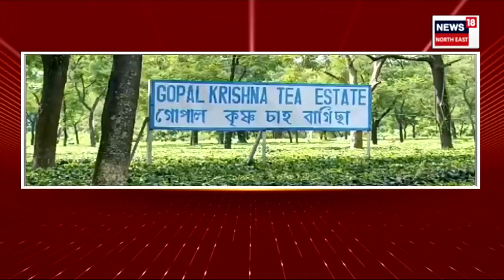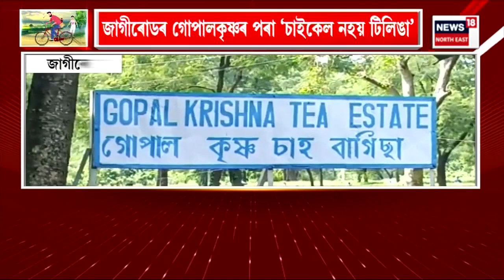LOKSABHA ELECTION 2024 : Jagiroad ৰ 'গোপালকৃষ্ণৰ' পৰা চাইকেল নহয় টিলিঙা | N18V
LOKSABHA ELECTION 2024 | agiroad ৰ 'গোপালকৃষ্ণৰ' পৰা চাইকেল নহয় টিলিঙা । চলিত কাৰ্যকালত শ্ৰমিকে পালে কিমান সুবিধা?